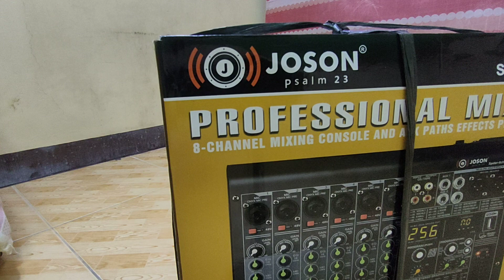joson mixer 6 channel nabili sa raon unboxing mga idol